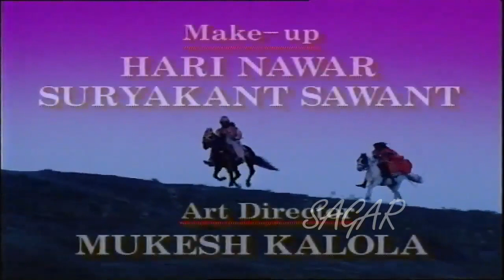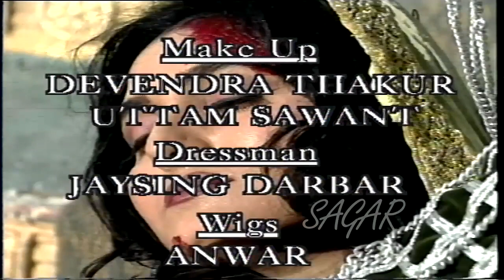देखिये सबसे लोकप्रिय प्रेम कहानी - Itihaas Ki Prem Kahaniyan Ep-8- Hindi Romantic Serial - Watch it